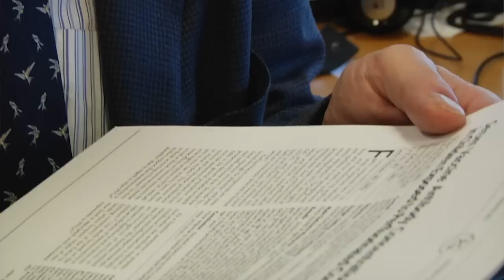Philippe Grandjean om PFC